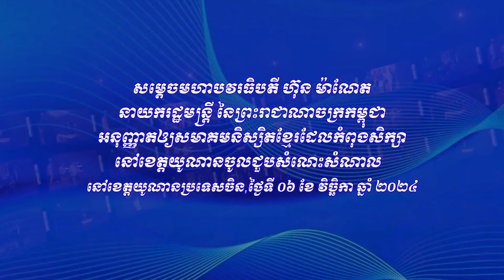សម្តេចធិបតី ហ៊ុន ម៉ាណែត អញ្ជើញសំណេះសំណាលជាមួយសមាគមនិស្សិតខ្មែរ ដែលកំពុងសិក្សានៅខេត្តយូណាន